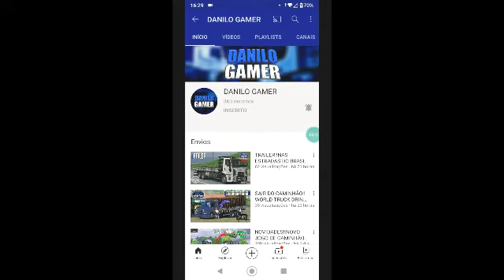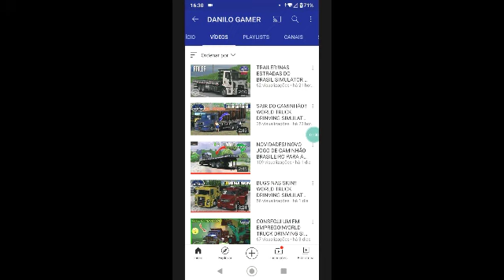SALVE BELEZ GALERA PASSA NO CANAL DO MEU AMIGO